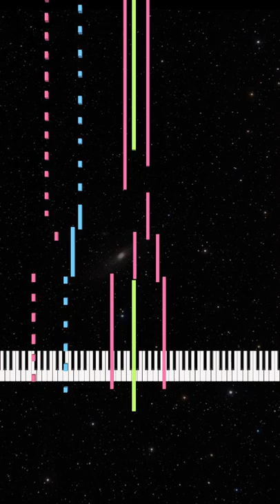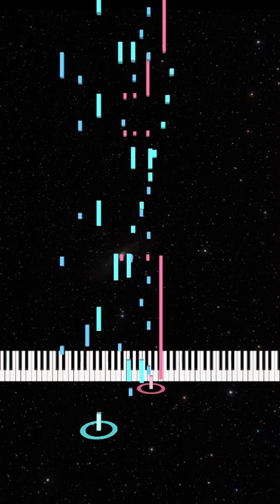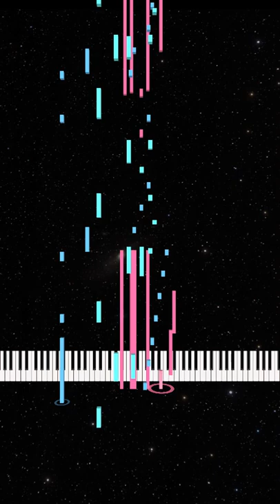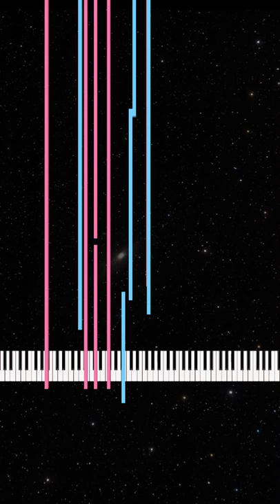Emotional Instrumental Music Orchestral - slightly Epic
Soundtrack type music with brass ensemble, string ensemble, glockenspiel and pan flute.
Description of video: The piano keyboard is visible on the screen with the MIDI notes flying through a 3D outer space background.

Original composition, copyright and all that.